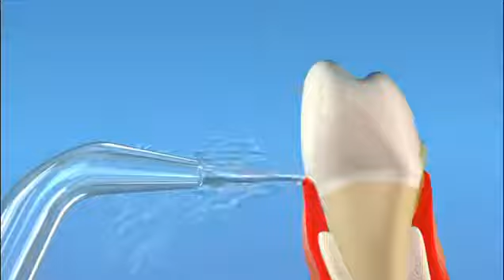nasadka Waterpik JT 100E